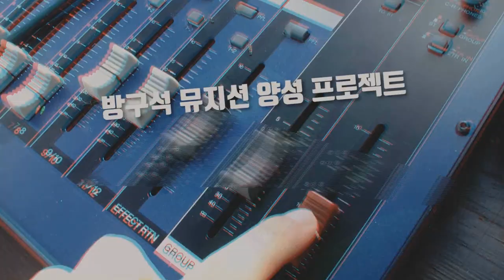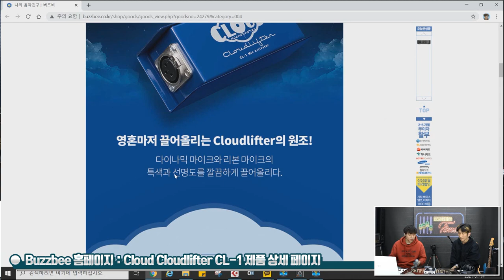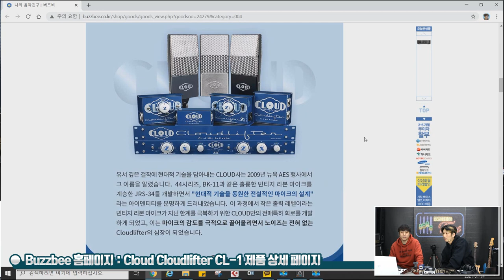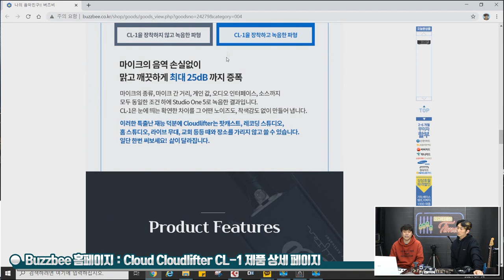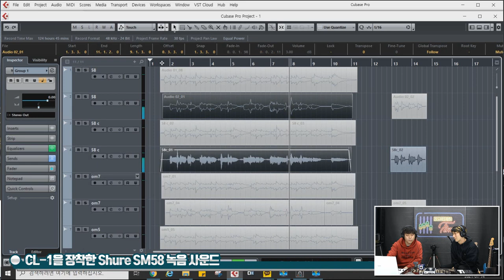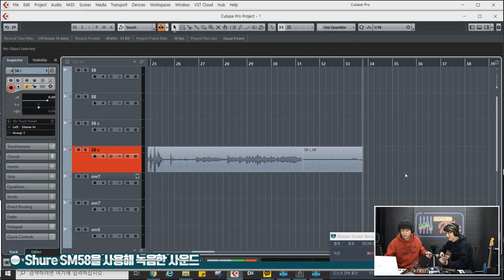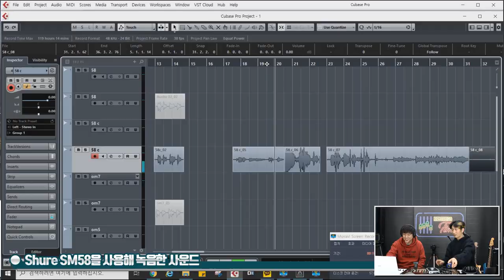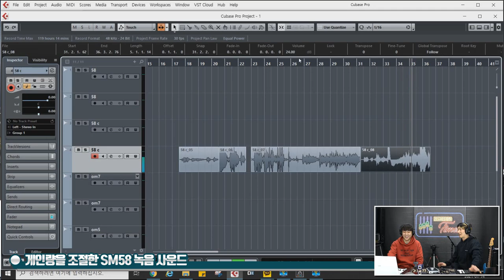[RecordingTimes 276회] Cloud Cloudlifter CL-1